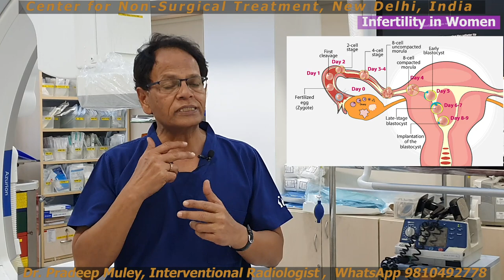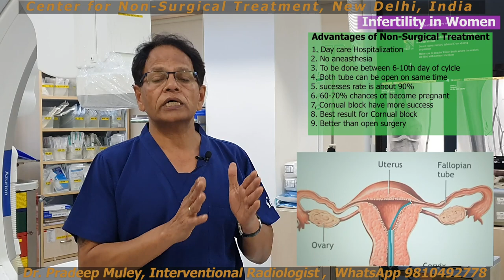Infertility in women due to blocked fallopian Tube - How to open non-surgically, Dr. Pradeep Muley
What is infertility in females?

Infertility is defined as the inability of a couple to conceive after one year of un- protected sex. One of the common causes of infertility is a block in the fallopian tube. Till recently this problem required microsurgery and results after surgery were never very good. Over the recent years interventional radiologist techniques have been extended to remove these blocks. The procedure is done under no sedation and the patient is discharged after a few hours.

What are fallopian tubes?

The fallopian tubes are important for female fertility. They are the passageways for the eggs to travel from the ovaries to the uterus. During conception:
1. The ovary releases an egg, which travels into the fallopian tube.
2. Sperm travels into the fallopian tubes to fertilize the egg.
3. The resulting embryo is nourished and transported to the uterus where the pregnancy continues.

causes of block fallopian tubes?

• Endometriosis.
• Pelvic Inflammatory Disease (PID)
• Uterine Fibroids.
• Ectopic pregnancy.
• Complications from lower abdominal surgery such as Caesarean   section.
• Genital Tuberculosis (still common in developing countries, especially India)

How to remove the block of fallopian tubes ? By non surgically

The procedure is normally performed on the 6th to 10th day of a woman's menstrual cycle. Fallopian tube recanalization (FTR) is a non-surgical procedure and  interventional radiologists use to treat these blockages. Recanalization is the medical term for “reopening.”

This procedure, does not require any needles or incisions, we will:
1. Place a speculum into the vagina and pass a small tube (catheter) through the cervix into the uterus.
2. Inject a liquid contrast agent (sometimes called a dye, although nothing is stained) through the catheter.
3. Examine the uterine cavity on a nearby monitor using an X-ray camera.
4. Obtain a hystero-salpingography or HSG. Literally, that means a "uterus-and-fallopian-tube-picture.”
5. Determine if there is a blockage and if it is located on one or both fallopian tubes.
6. Thread a smaller catheter through the first catheter and then into the fallopian tube to clear the blockage.
More than 90 percent of the time, we can reopen at least one blocked fallopian tube and restore normal function.

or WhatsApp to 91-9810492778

Dr. Pradeep Muley
Senior Interventional Radiologist